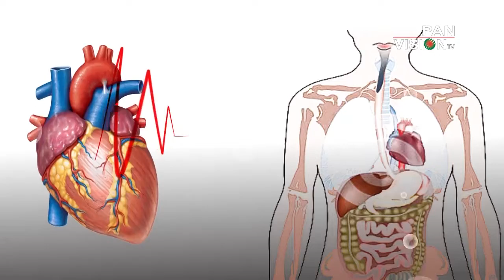Shorir o Mon : Ep#23 Thanda jonito Somosa Guest : Dr A G Khan-ডা: এ জি খান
Shorir o Mon : Ep# 23
Topic : Thanda jonito Somosa-ঠান্ডা জনিত সমস্যা
Guest : Dr A G Khan-ডা: এ জি খান